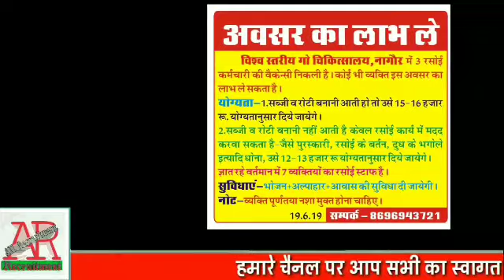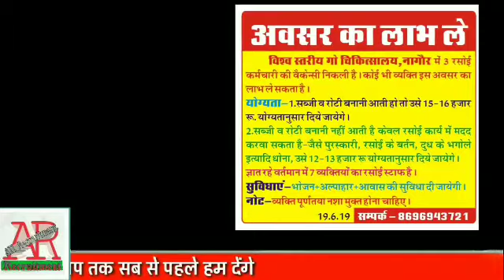अनपढ़ लोगों के लिए आई भर्ती अच्छा मौका है हाथ से ना निकलने दे // Indian recruitment